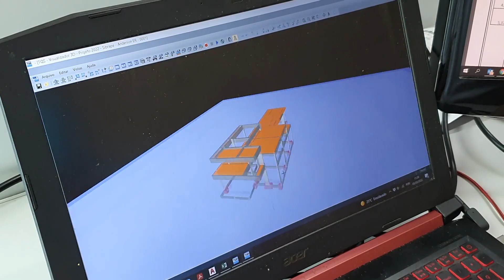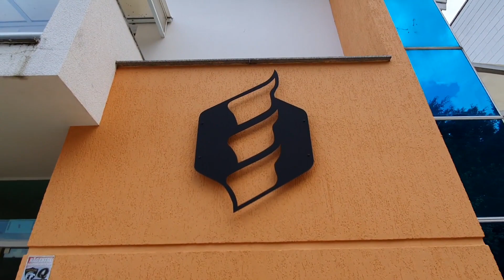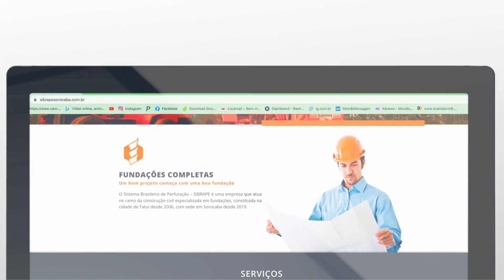INSTITUCIONAL SIBRAPE SOROCABA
CRIADO E PRODUZIDO POR GILBERG ANTUNES STUDIO PARA O DEPARTAMENTO DE MARKETING DO GRUPO SIBRAPE.